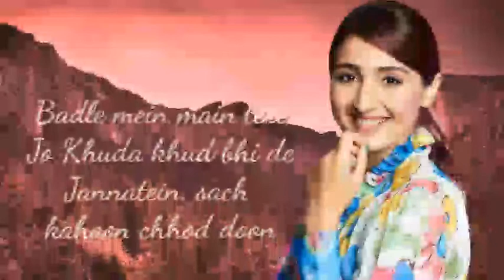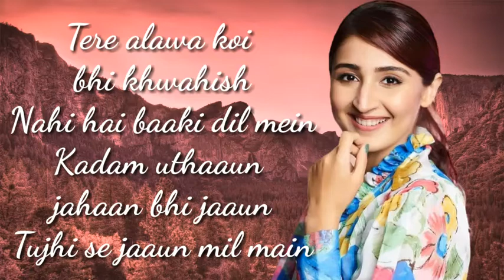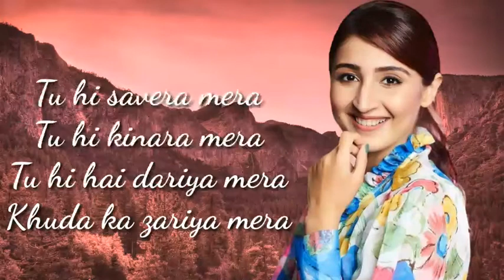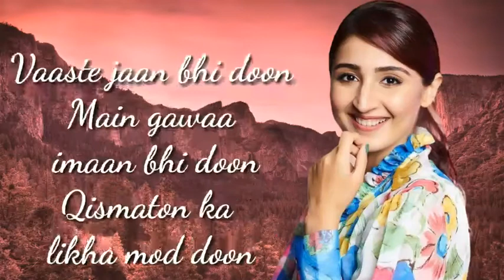VAASTE LYRICS | Dhvani Bhanushali , Tanishk Bagchi | Nikhil D'Souza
Dhvani Bhanushali
Vaaste Lyrics: "Leja Re" fame singer Dhvani Bhanushali is back with another beautiful song called "Vaaste" featuring Nikhil D'Souza on vocals. The song composed and produced by Tanishk Bagchi with beautiful lyrics written by Arafat Mehmood. The music video of "Vaaste" is directed by Radhika Rao and Vinay Sapru who previously directed Dhvani's Leja Re.
VAASTE LYRICS
Vaaste jaan bhi doon
Main gawaa imaan bhi doon
Kismaton ka likha mod doon
Jannatein, sach kahoon chhod doon

Tumse zyada main na jaanu
Tumse khudko main pehchaanu
Tumko bas main apna maanu mahiya (x2)

Qismaton ka likha mod doon

Tere alawa koi bhi khwahish
Nahi hai baaki dil mein
Kadam uthaaun jahaan bhi jaaun
Tujhi se jaaun mil main

Tere bina.. main jaaun kidhar

Tu hi savera mera
Tujhi se hota shuru ye mera kaarwan
Tujhi pe jaake khatam
Ye mera saara jahaan